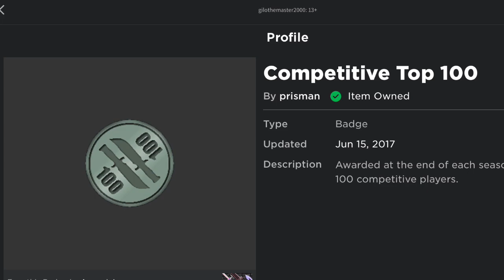I Want To Be Ninja Montage (ft Gilothemaster200)